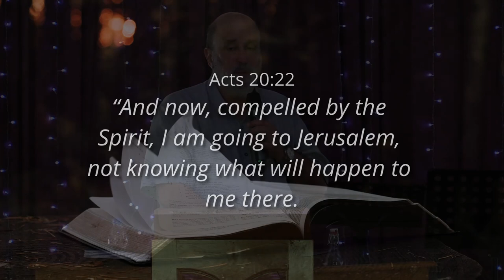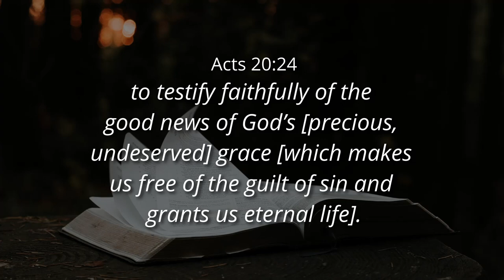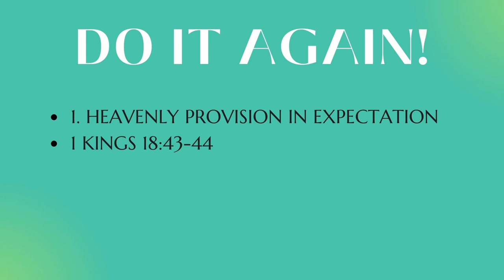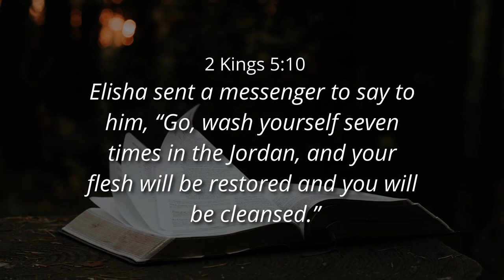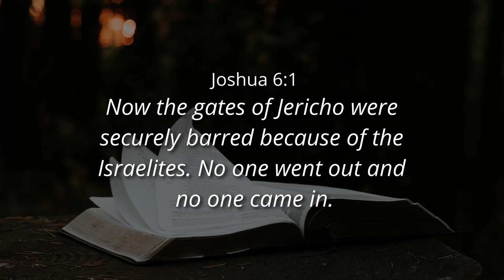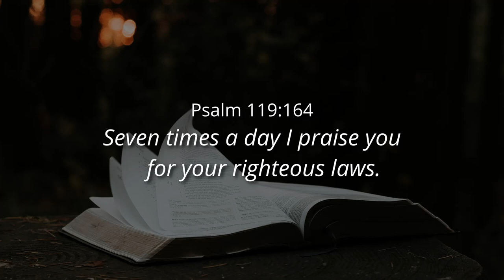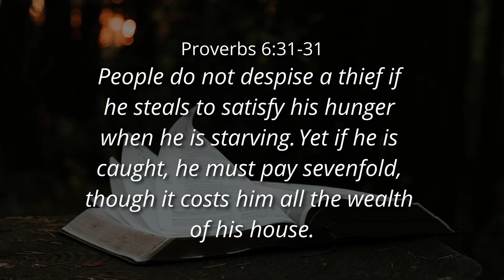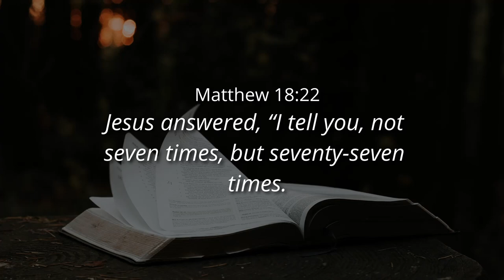DO IT AGAIN! - Ps. Cornelis van Heyningen